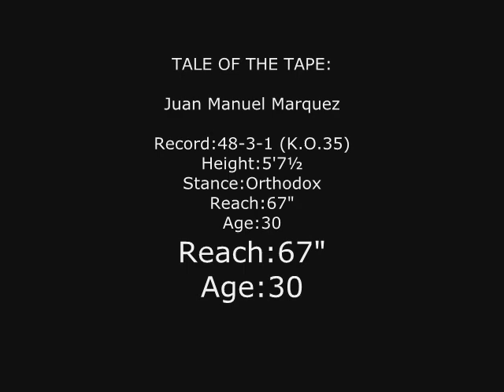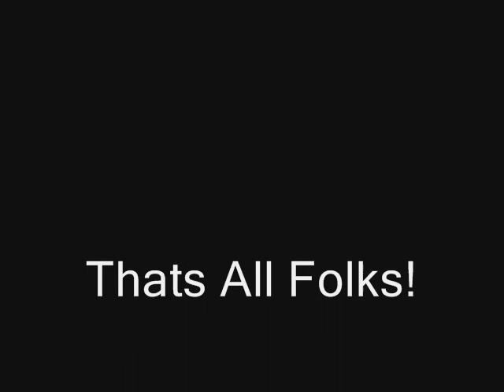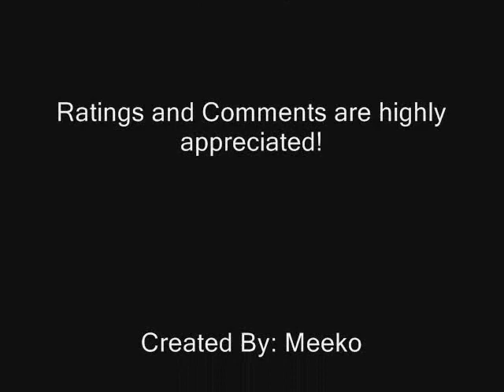Manny Pacquiao vs. Juan Manuel Marquez 2 Trailer